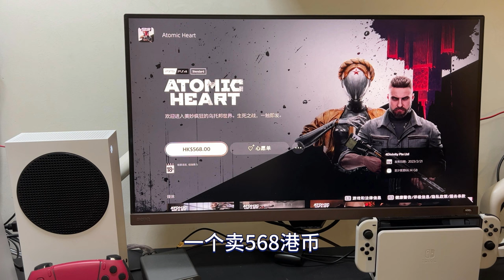游戏太贵怎么办,比如《卧龙》《原子之心》分享XGPU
PS5版本的《卧龙》《原子之心》价格都是400-500港币，如果你有还不错的PC或者Xbox可以花138买一年的XGPU玩这两款新游戏。